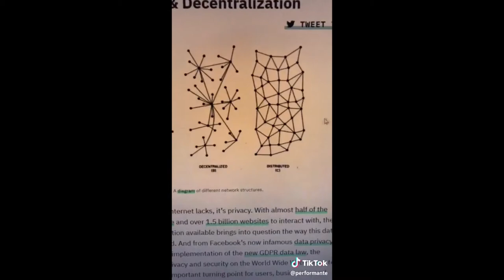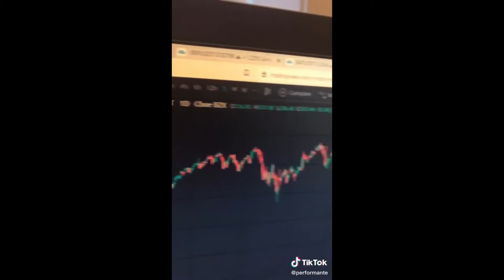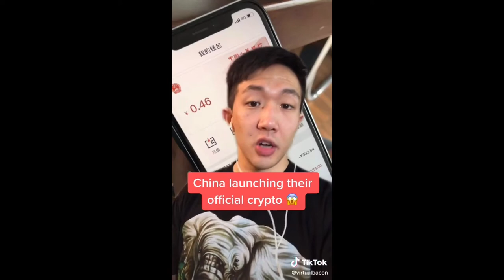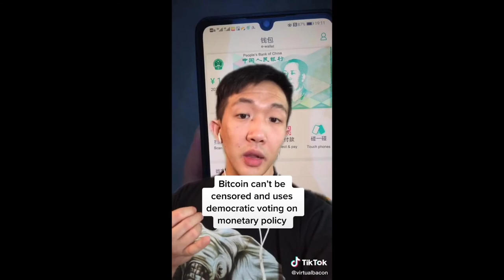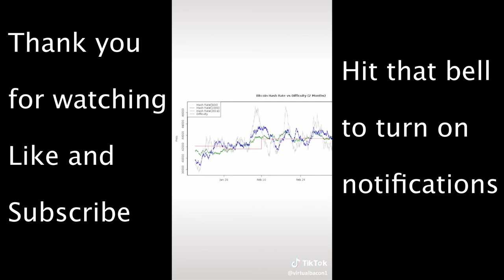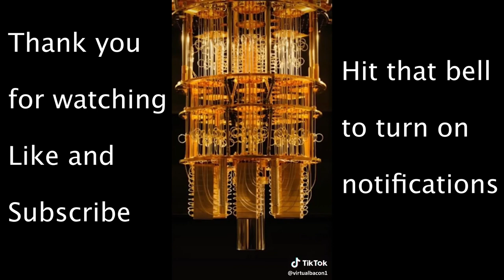Best Tik Tok Compilation of Bitcoin May 2020 Part 1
WIN UP TO $200 IN FREE BITCOIN EVERY HOUR

Earn $50 of XLM For Learning about stellar and inviting your friends

Earn $50 of EOS For Learning about EOS and inviting your Friends